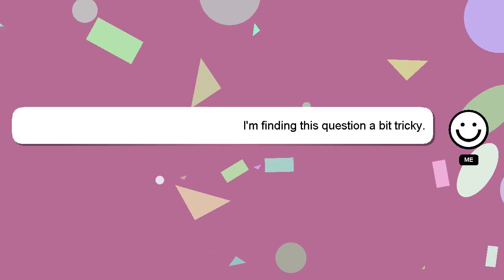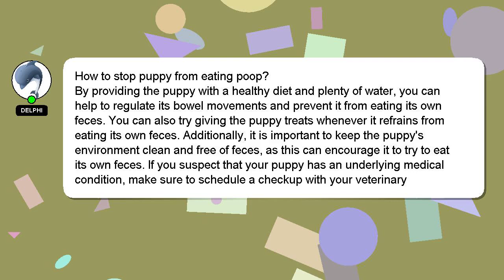How to stop puppy from eating poop?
Allow me to introduce myself briefly, Hi there, I go by the name of Delphi. I am here to aid you in getting answers to your questions. - How to stop puppy from eating poop?

Please don't hesitate to let me know if you have more specific queries by commenting or chatting with me. A 'heart' from me is a way of showing appreciation for your answer.

*2 What we are experimenting :*